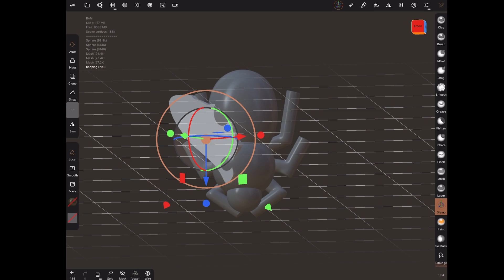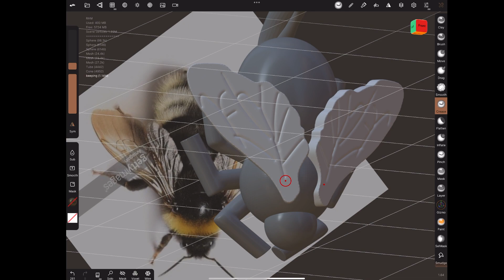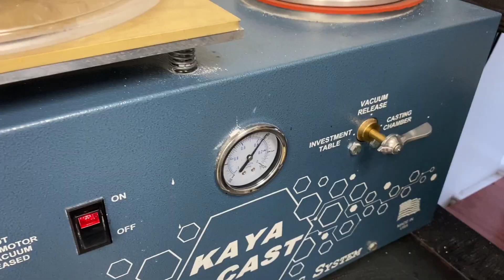Making a Bee Ear Weight | Bronze Lost Resin Casting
Our newest ear weight design to hit out online store. Printed in Apply Lab Work Cyan and cast in silicon bronze.

If you want to purchase a setup like ours you can do so below while supporting the channel: